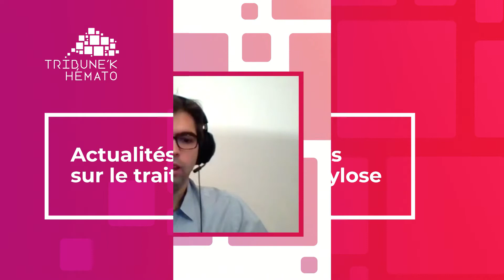Actualités et perspectives sur le traitement de l’amylose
Interview du Pr Arnaud Jaccard, coordinateur du centre de référence de l'amylose AL et autres maladies par dépôt d'immunoglobulines monoclonales